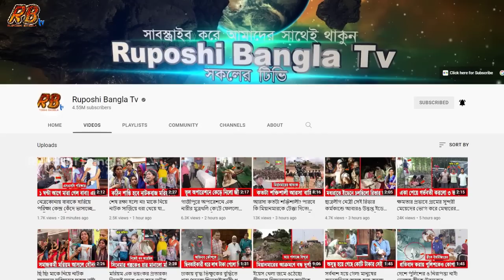এবার সেই মরিয়মের গোপন ভিডিও ফাঁস! ও থানার মধ্যেই পুলিশকে দিলো যে বাজে গালি ! শুনে হতবাক সবাই